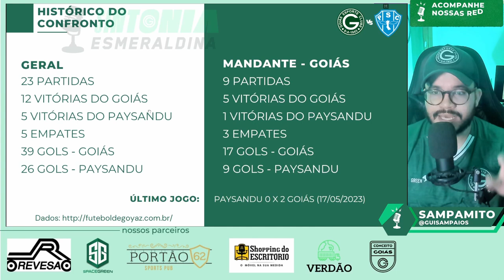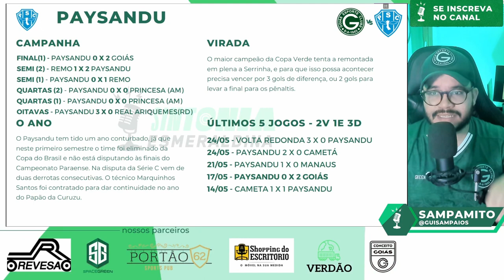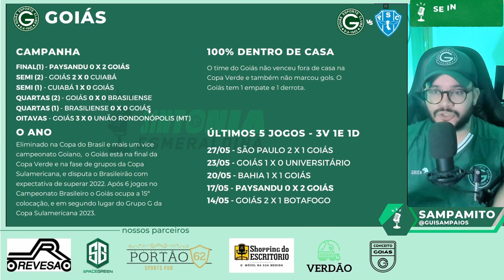🏆VALE A TAÇA! GOIÁS PERTO DE SER CAMPEÃO DA COPA VERDE! PRÉ JOGO GOIÁS X PAYSANDU - FINAL COPA VERDE